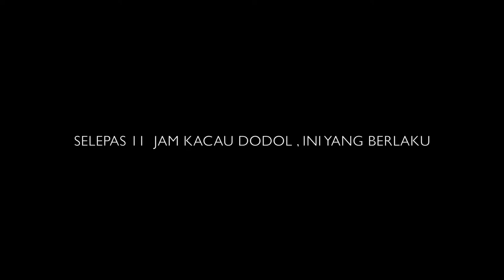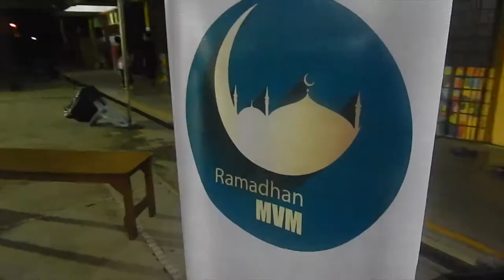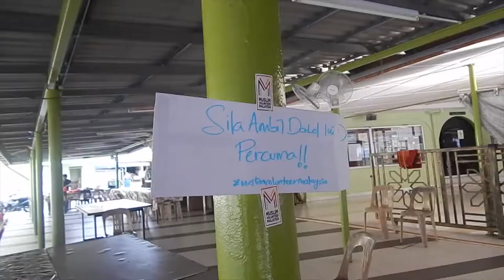MVM Kacau Dodol 2016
Program: MVM Kacau Dodol
Tarikh: 18 & 19 Jun 2016